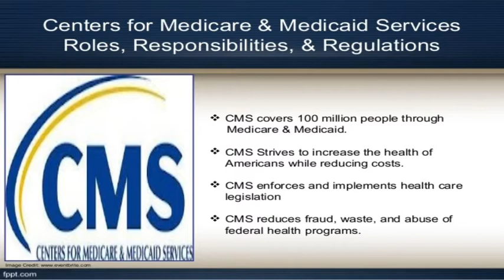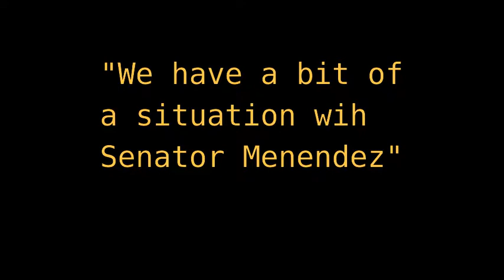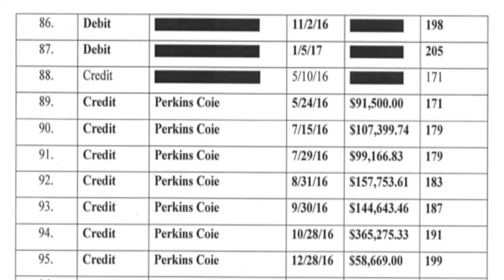Harry Reid Documentary: Senator Menendez bribes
Harry Reid's connection to the bribery of Senator Menendez